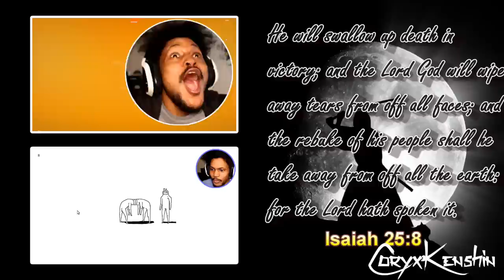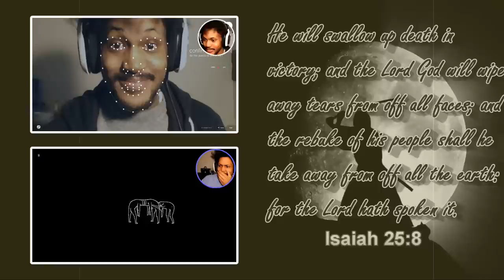CRAZY CUSTOM RACES | GTA 5: Online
NOW I understand why people go crazy over this GTA5 custom maps!

~CK